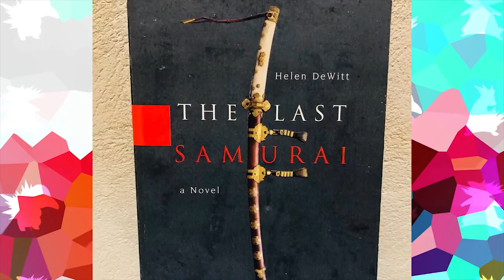156 Facts About EVERY Unova Pokémon - Part 1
The Unova region introduced in Pokemon Black and White brought the largest number of new Pokemon to the franchise with a whopping 156 new monsters, and in this video, we're going to cover a cool fact on every single one of them! From Victini to Zoroark, we'll be covering the first half of the Unova dex in this video, highlighting a cool fact you might not know about every Pokemon!